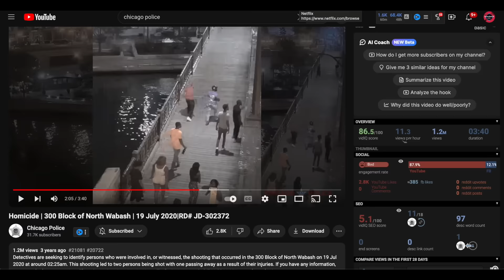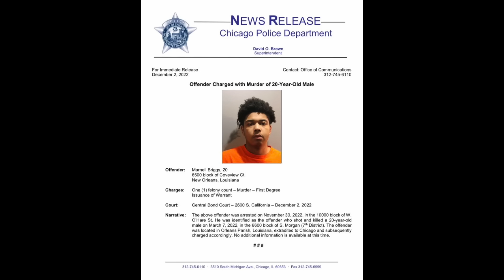Worst Murders on Cam Chicago